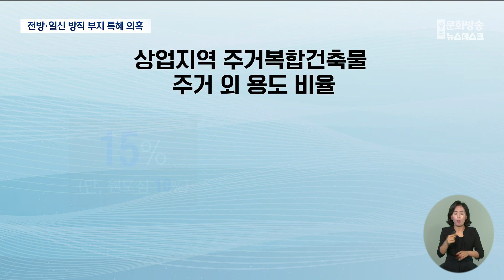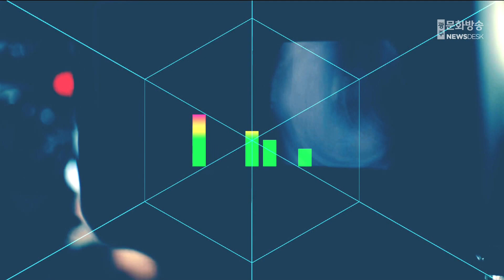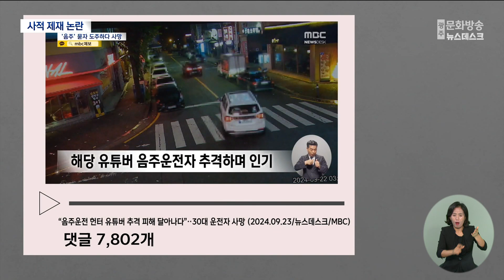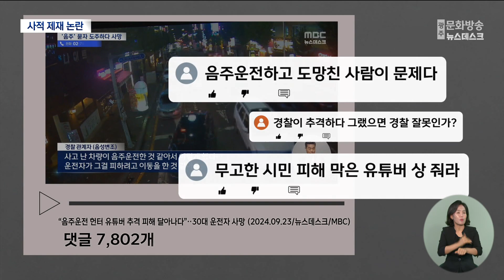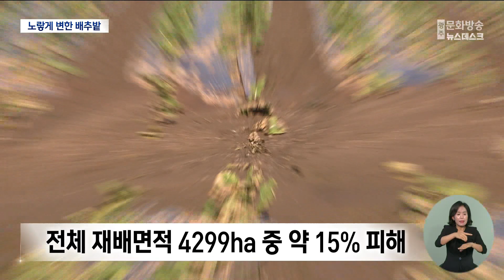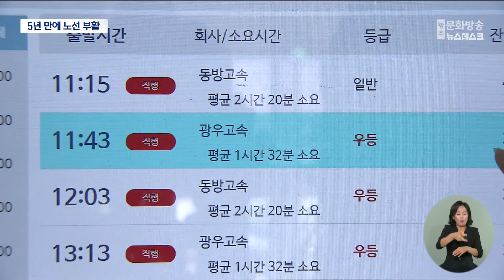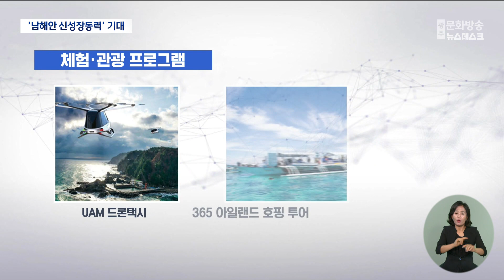[광주MBC 뉴스데스크 2024.09.25] 전방·일신 방직 부지 특혜 의혹